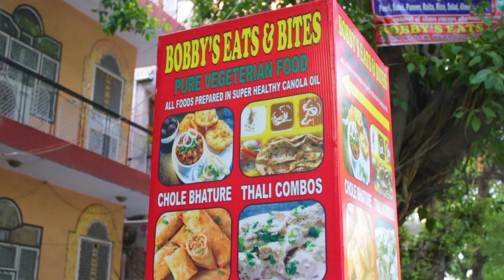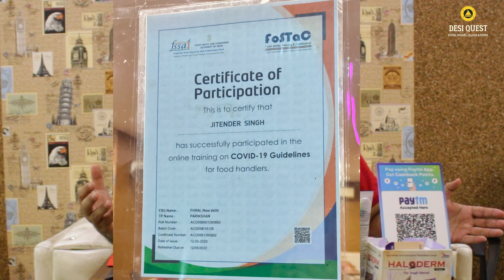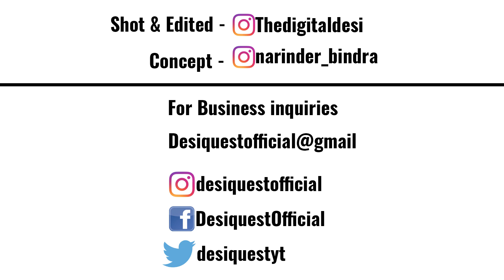Dragon Samosa,Mumbo Jumbo Samosa & Veg Fish Tikka at Bobby's Eats & Bites 😋😋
in today's video we went to Bobby's Eats and bites which is a new air conditioned restaurant which offer variety of innovative vegetarian dishes like Dragon samosa,mumbo jumbo samosa
vegetarian fish tikka and veg shawarma roll . I hope you will like today's video